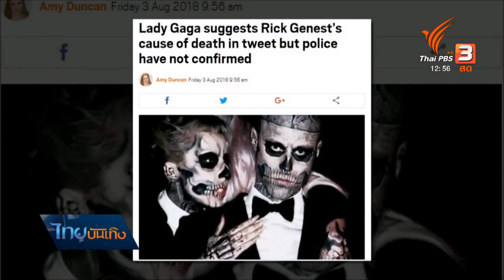เลดี้ กาก้าขอโทษ เหตุเชื่อว่า "ซอมบี้บอย" ฆ่าตัวตาย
นายแบบหนุ่มที่มีรอยสักทั่วตัว แจ้งเกิดจากการเล่น MV ให้กับเลดี้กาก้า ได้เสียชีวิตลงอย่างเป็นปริศนา ท่ามกลางความสงสัยว่าอาจเป็นการฆ่าตัวตาย อีกทั้งเลดี้ กาก้า ก็ออกมาโพสต์ไว้อาลัยที่เพื่อนนายแบบเลือกจบชีวิตตัวเอง แต่ก็ดันเป็นประเด็นขึ้นมา เมื่อครอบครัวเชื่อสาเหตุการเสียชีวิตเป็นเพราะอุบัติเหตุเท่านั้น